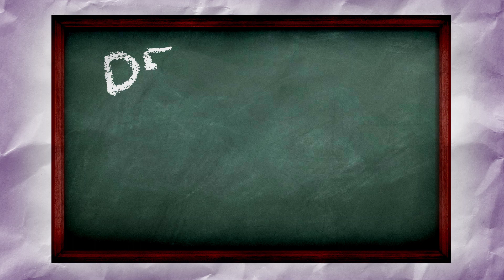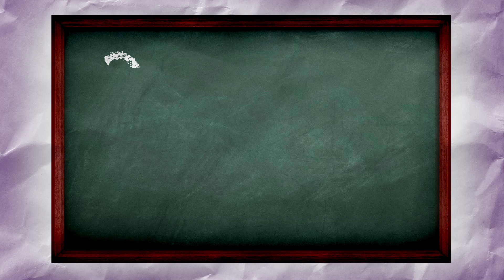Desabafo de um professor - 2ª temporada - Episódio: Excursão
Que professor nunca passou nervoso levando a turma para uma excursão? Semanas de planejamento para que tudo de certo e na hora H bate aquele nervoso. Será que vai dar tudo certo? Por mais imprevistos que aconteçam, no final, tudo da certo!

ELENCO
Fábio de Luca
Sônia Barbosa

EQUIPE TÉCNICA:
Roteiro - Pedro Reinato
Produção - Pow Filmes
Edição de imagem e som - Pow Filmes
Coordenação do projeto - Léo Harrison

Esse é o canal da Editora do Brasil. Lançamos novos episódios todas as terças-feiras.